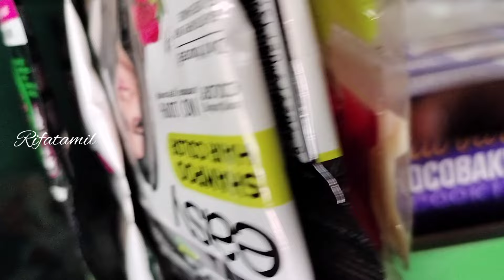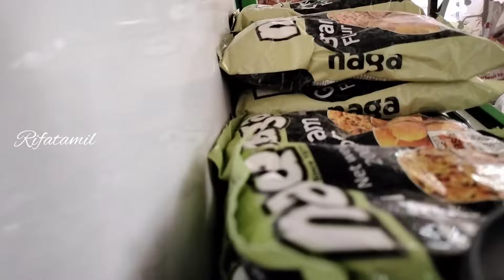பெண்கள் பொறுப்பா இருக்கணும் ||ramadan ||iftar2024||cooking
பெண்கள் பொறுப்பா இருக்கணும்
my cannel
𝓽𝓪𝓷𝓴𝔂𝓸𝓾